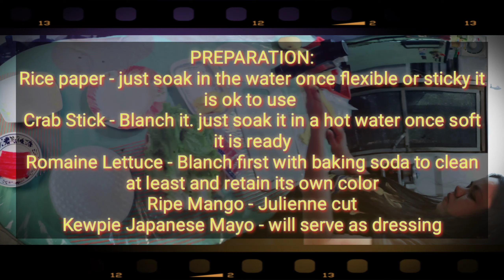SPRING ROLL (KANI)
HEALTHY KANI SPRING ROLL RECIPE